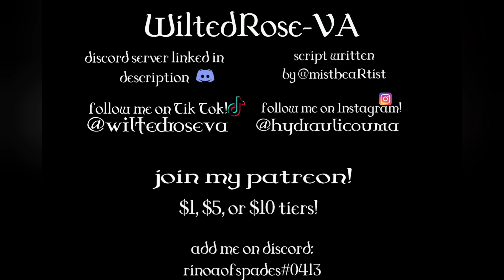"First Date at Subway...?" A Sero Hanta x Listener ASMR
i had so much fun recording this! it was recorded on my new mic so i hope its better quality than my other audios!!! script was written by mis and i just- i love them so much and i'm grateful for them ♡
no i'm not sponsored by subway, i just love eating their food and figured it would be a cute place for a date. please don't sue me lol i'm not even monetized
relisted for those who enjoyed my content.
add me on discord: Lily-#9119